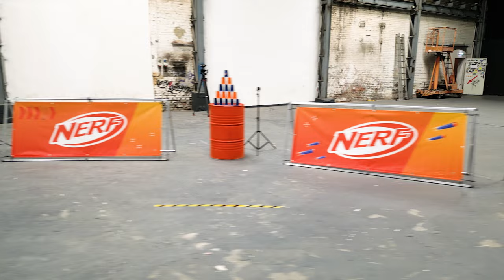Krasses NERF BATTLE in alter FABRIKHALLE! (Fabian Baggeler & DaveNite eskalieren komplett)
Jetzt wird es richtig krass, denn treten im ultimativen NERF Battle in einer alten Fabrikhalle gegeneinander an!

Welche drei abgefahrenen Challenges hat sich MURPH dieses Mal ausgedacht und wer wird am Ende siegen? Erfahrt es in diesem Video!

Ihr wollt mehr abgefahrene NERF Challenges mit angesagten YouTube Creatorn sehen?